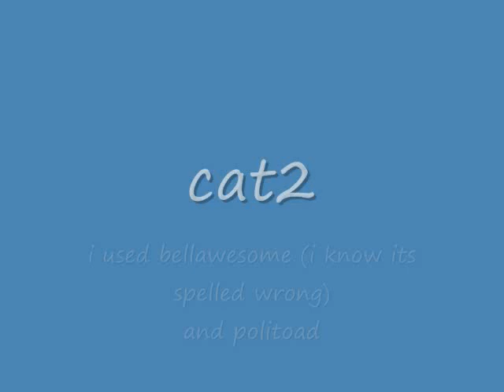yayz a contest